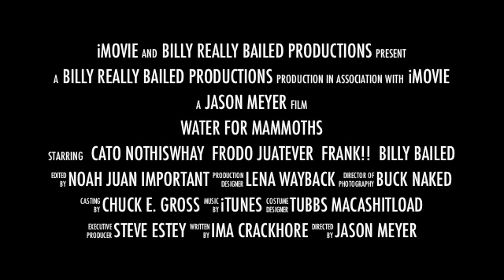Mammoth Mountain Movie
Mammoth Boys Trip 2011